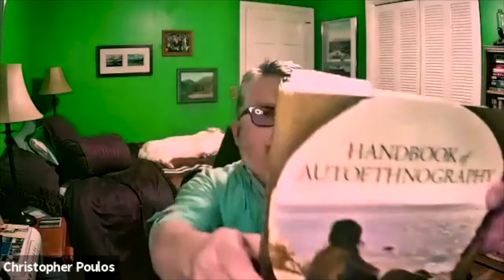Book Discussion: Essentials of Autoethnography by Dr. Christopher N. Poulos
Meet the Author | Book Launch
Essentials of Autoethnography
Dr. Christopher N. Poulos

In Essentials of Autoethnography, a brief and practical book published by the American Psychological Association, Dr. Christopher Poulos provides a step-by-step guide to writing autoethnography, illustrating its essential features and practices with excerpts from his own and others’ work.